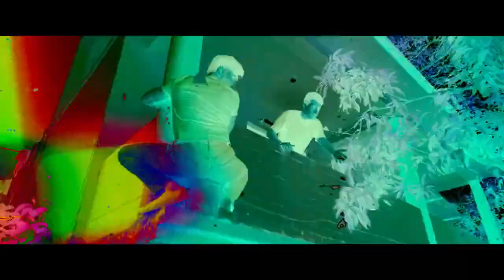Madgaon Express |Official Trailer(2024)|Divyenndu, Pratik Gandhi, Avinash Tiwary | Latest Movie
The latest Movie " Madgaon Express "official  Trailer and starring  Divyenndu ,Pratik Gandhi , Avinash Tiwary , Nora Fatehi . Dodo, Ayush, and Pinku make an ordinary trio of boys who've been best friends since they were 10. Years have passed and lives have changed but one thing hasn't; their age-old dream of doing a Goa trip.

Releasing  Date :  22nd March , 2024
Starring : Divyenndu, Pratik Gandhi, Avinash Tiwary, Nora Fatehi, Upendra Limaye, Chhaya Kadam
Written & Directed By  : Kunal Kemmu
Produced By  : Ritesh Sidhwani & Farhan Akhtar
Co-Producers  : Rucha Pathak & Kassim Jagmagia
Associate Producer  : Vishal Ramchandani
Executive Producer : Ollwyn D'souza
Director Of Photography  : Adil Afsar
Editors  : Anand Subaya & Sanjay Ingle
Production Design  : Prachi Deshpande
Lyrics  : Kalim Sheikh & Kunal Kemmu
Background Music Composer  : Sameeruddin
Music Composers  : Shaarib & Toshi, Ankur Tewari, Kunal Kemmu, Sagar Desai & Ajay-Atul
Costume Design  : Sabina Halder
Sound Design : Sohel Sanwari
Action Directors : Aejaz Gulab & Vikram Dahiya
Director of Choreography  :  Vijay Ganguly
Casting  : Casting Bay

They reunite years later and decide to take a trip to Goa, but what follows is a sequence of very bad decisions taken by three very luckless boys and unintentionally hilarious situations. Excel Entertainment Presents .